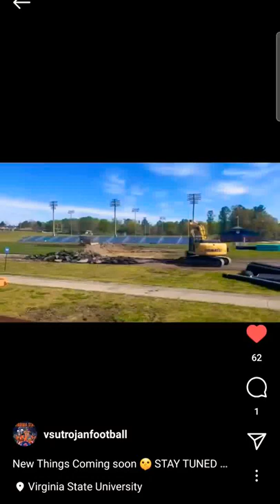VSU FOOTBALL STADIUM UPGRADE